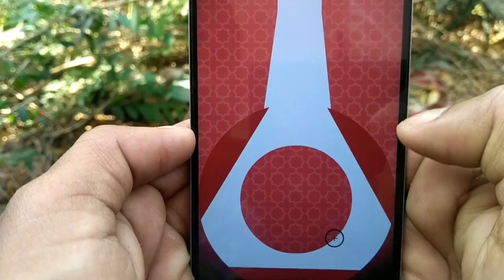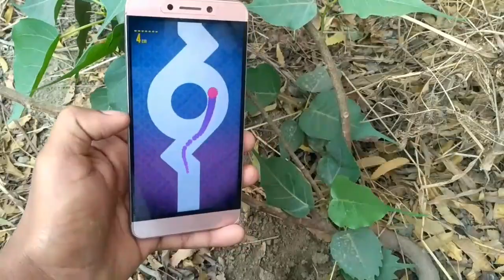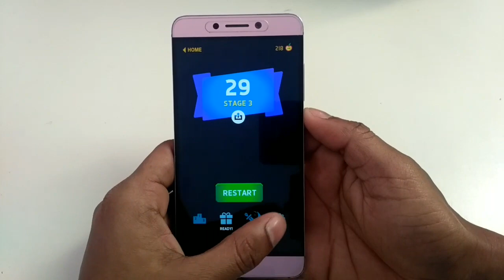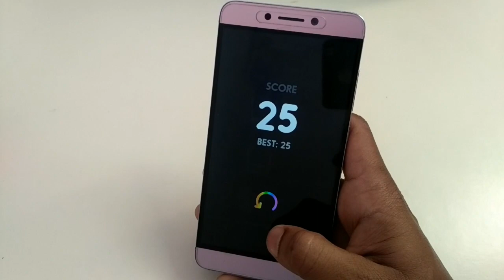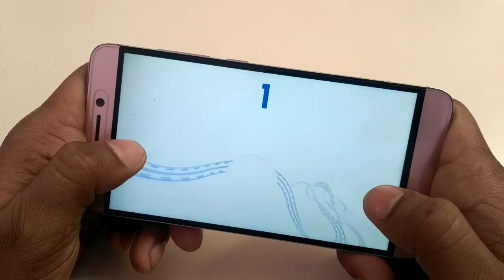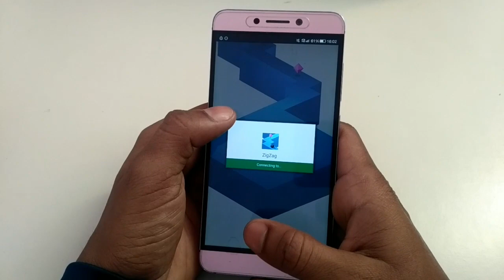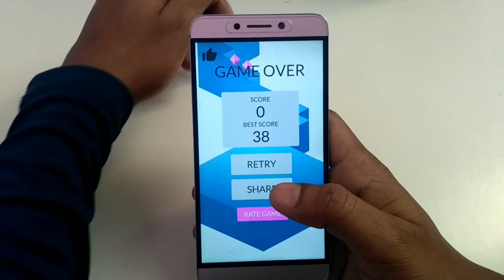Top 5 Best Android ADDICTIVE Games 2018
Best Android addictive games 2018
Addictive Android games 2018
Most Adicitve Android games 2018

Short Description:

Friends these games are really INSANE in case of additivity. I'd you install any game from given link then dare says that you will not leave your phone about to any single second because i really found all the games so addictive. So if you are got bored with your all installed games in your smartphone and you've been searching for new games then watch the full video for best addictive games of 2018.